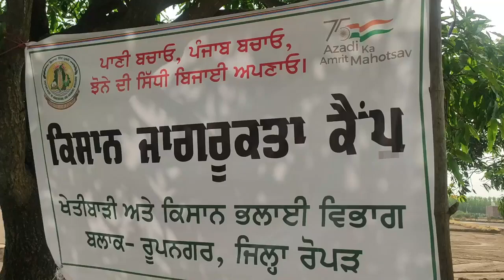ਚੋਟੀ ਦੇ ਕਿਸਾਨ ਪੰਜਾਬ ਦੇ..ਰੋਪੜ ਦੇ ਇਸ ਕਿਸਾਨ ਦੇ ਖੇਤ ਵੇਖਣ ਪਹੁੰਚੀ DC ਡਾ. ਪ੍ਰੀਤੀ ਯਾਦਵ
DSR Ropar Rupnagar